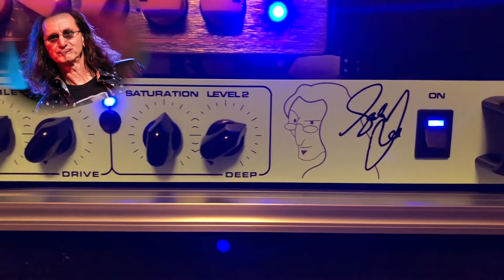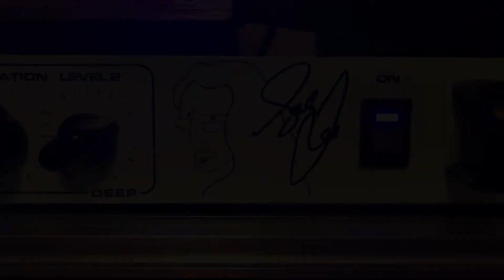Tech 21 Studio 21 Hits the Street: Mike Deyo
Mike Deyo from the band 2112 “For the Love of Rush” gives us his rig breakdown and a demo featuring both our signature Geddy Lee pedals and the Bass Driver DI.